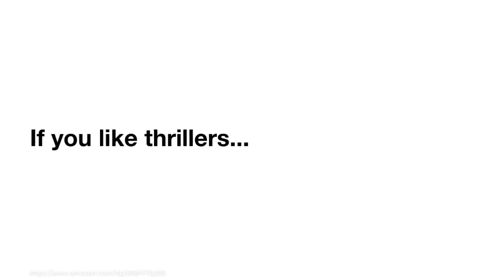Keeps Your Doors Locked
A gripping psychological thriller you'll love!